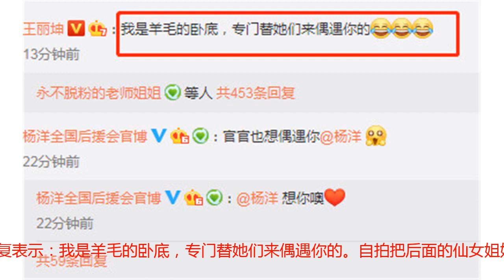杨洋偶遇王丽坤大呼神仙姐姐，素颜女神搞怪玩自拍超萌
今天（10月12日）杨洋在飞机上偶遇了王丽坤，并一起合影搞怪自拍，杨洋更是完全不要偶像包袱，睁大眼睛做一些搞怪表情，还配文表示：偶遇仙女姐姐，吓一跳。杨洋睁大眼睛，张大嘴巴表示吃惊状，看起来确实是很可爱了，还有其精准的自拍技术，也引来不少网友的围观，表示绝对是学习的典范。王丽坤身穿紫色运动服，头戴棒球帽素颜出镜，看起来皮肤特别好啊！王丽坤还为了照顾粉丝，还回复表示：我是羊毛的卧底，专门替她们来偶遇你的。自拍把后面的仙女姐姐王丽坤拍的那么仙气十足，大概只有杨洋能做到了，而且一见面就说仙女姐姐，让大家秒回两人合作的电视剧《武动乾坤》啊！毕竟在剧里面两人也是疯狂撒糖，如今来看，杨洋是把剧里面的撩姐姐技术用到了现实中啊，难怪不少网友大呼好甜。说回来，王丽坤的皮肤真是很水嫩，完全看不出年龄感，难怪能作为素颜女神的担当，而和九零后杨洋组cp都完全没有违和感，看来王丽坤是很会保养了！结语自从王丽坤和杨洋合作之后，两人也变成了好友，如今偶遇一起搞怪自拍也让不少粉丝大呼惊喜，除了在剧中之外，杨洋在戏外也频频叫王丽坤仙女姐姐，看起来很暖心啊！